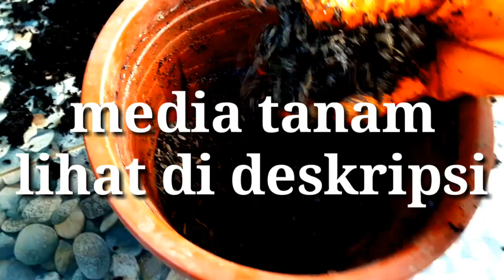Cara Memperbanyak Si Ratu Daun AGLONEMA harga di Bawah 50RBan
Cara Memperbanyak si ratu daun AGLONEMA Dibawah 50RBan pertama adalah dengan memisahkan anakannya atau rumpun2nya. Cara kedua adalah dengan memotong atau stek batang AGLONEMA lalu tanam dalam pot ukuran diameter 10-12cm dan dari bonggolnyapun juga akan tumbuh tunas AGLONEMA.Jangan lupa media tanam yang gembur adalah campuran dari skam mentah/skam bakar, tanah/pasir berlempung, kotoran hewan/kompos dengan perbandingan 1:1:1
Begitulah cara memperbanyak AGLONEMA. Selamat mencoba..!!!